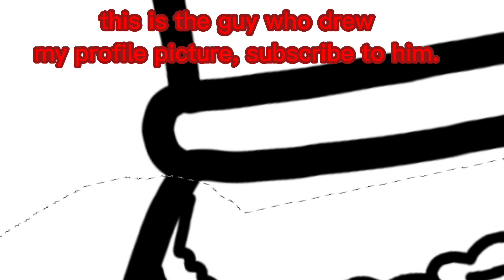profile redesign + shoutout to him!!!!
profile redesign

HELLO, IT'S A ME ELIASKball
I am very happy to introduce you to my channel where I will post Countryballs videos or related stuff from time to time.

𝒀𝒐𝒖 𝒘𝒐𝒖𝒍𝒅 𝒉𝒆𝒍𝒑 𝒕𝒉𝒆 𝒄𝒉𝒂𝒏𝒏𝒆𝒍 𝒔𝒐 𝒎𝒖𝒄𝒉!

👇ELIASK👇
(it's my first channel and I passed it in subscribers lol)

🎵MUSIC🎵
Anthem of Poland (epic verison)